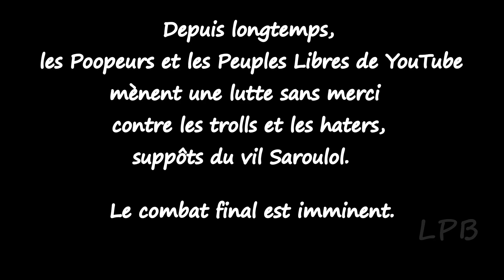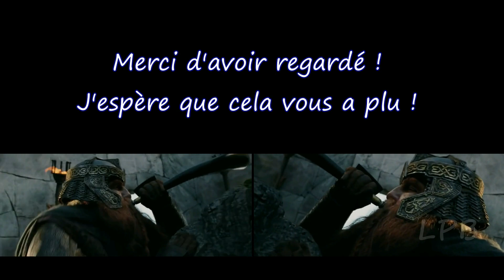[YTP FR] La Grande Bataille des Peuples Libres de YouTube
Le seigneur du LOL, Saroulol, envoie continuellement ses hordes de trolls et de haters sur les Peuples Libres de YouTube afin de dominer tout esprit critique. Ces derniers ne se laissent pas faire et luttent tous les jours pour la survie du monde libre.
Néanmoins, Saroulol a préparé en secret une gigantesque armée et s'apprête à déclencher la plus grande bataille que le monde ait jamais connu. Qui remportera ce combat titanesque ?

J'espère que la formule de cette 5ème YTP vous plaira (c'est plus un mashup qu'une YTP vu le peu de sentence mixing qu'elle contient). N'hésitez pas à réagir dans les commentaires pour dire ce que vous en pensez (en bien ou en mal)  ^^

Liste des musiques utilisées :
00:00 - OST Dragonheart - Bowen's Decoy
00:50 et 00:57 - Mr Trololo original
01:00 et 01:20 - Terminator 2 - Judgement Day Theme
01:34 - Europe - The Final Countdown
01:45 - BABTOU - GANESH2 x JIMMY MAGARDEAU (Parodie de Shape Of You)
02:36 - Opus - Life is Life
02:53 - Jason Derulo - Watcha Say
03:14 - Requiem For A Dream Full Song HD
04:13 - Michel oui c'est moi
04:19 - Gunther - Ding Ding Song
04:22 -Gunther - Tutti Frutti Summer Love
04:43 - The Two Towers Soundtrack - Forth Eorlingas
04:58 - Star Wars - End Music Title
05:09 - Star Wars - Cantina Theme